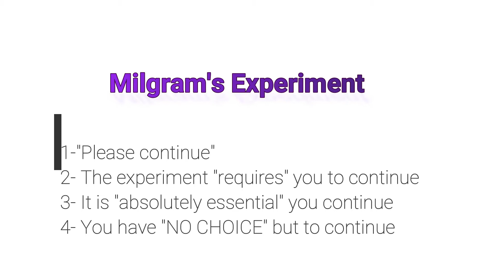The Psychology of Beliefs PT 4: Social Influence and Conformity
What informs a person’s behavior particularly around other people, in groups, or societal norms?

The term, Normative Social Influence, relates to how people adapt their behaviors to meet the expectations (to fit in) of their social environment.

A person will alter their attitude or how they think based on a need to be liked or belong to a predominant social group (class/status) or to assert distinction from it.

Three primary social influences are paramount:

Conformity
Compliance
Obedience

It’s very common amongst young adults like cheerleaders, college fraternities, workplace politics, religious groups, academics, professionals (doctors, lawyers, etc.) and so on.